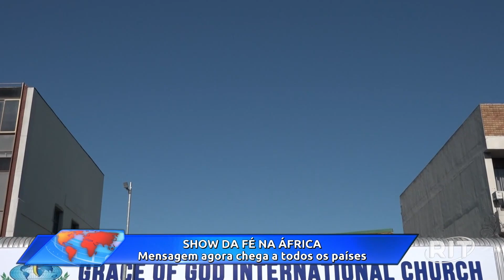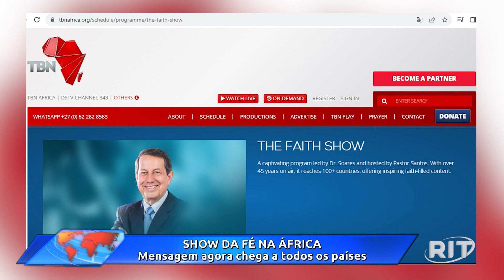Acontece Agora | Edição 11h (07/ago/2023)